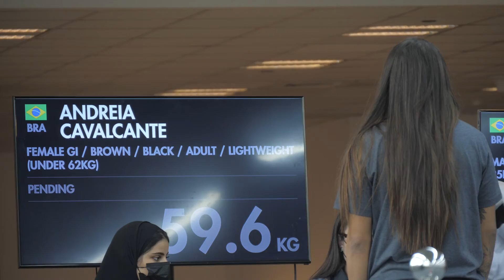ADGS Abu Dhabi: Black Belt division weight in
The stars of the show check their weights one before competition.